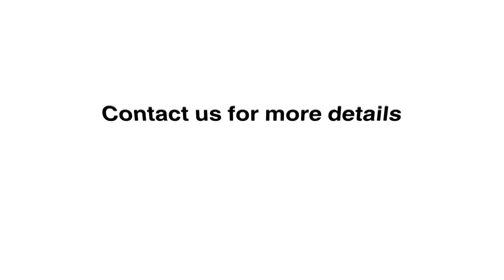Invest in the European Area in Istanbul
Find your home within a child-friendly project, with large areas designed for children
Easy accessible, you can reach with several transportation ways, including marine, public transportation, and the Metro bus.
Watch video and share your opinion in comments